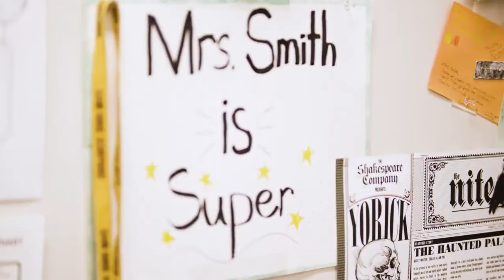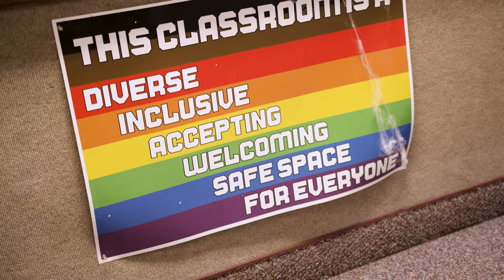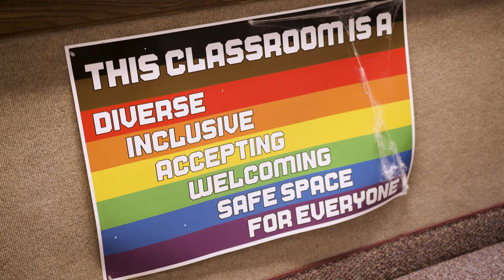NEA Foundation 2022 Horace Mann Awards for Teaching Excellence Recipient - Alexandra Smith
Alexandra Castellanos Smith is a Spanish/English as a Second Language educator at Sand Ridge Junior High in Roy, Utah, nominated by Utah Education Association.